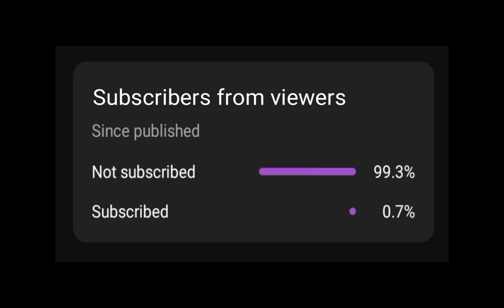NEW SKOONASAURUS UNLOCKED !!! X3 MAXED JURASSIC WORLD THE GAME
hi I create this channel for gameplay and tricks of  games which you want in this channel I provide you some rare tricks of games
Jurassic World The Game with the dinosaur world re-established in the classic mobile game series. The game is a recreate of animals that existed millions of years ago, the world before millions is extremely lively and practical.

 Jurassic The Game is a Jurassic World blockbuster game
The game is for those who love building, training and fighting on mobile devices. First, when entering the game players will be Familiar with a series of tasks such as building works in Jurassic World. Most of these works serve the purpose of help players earn more money and food to nurture and train their wild dinosaurs and fight for their hunger
. This  game is really awesome and you must download it